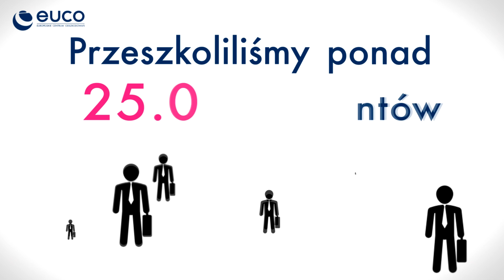10 LAT Europejskiego Centrum Odszkodowań S.A.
Europejskie Centrum Odszkodowań S.A.
Już od 10 lat działamy na rynku polskim i międzynarodowym!
Od 2010 roku jesteśmy notowani na Giełdzie Papierów Wartościowych w Warszawie.
Od ośmiu lat posiadamy własną Kancelarię Radców Prawnych, która prowadzi sprawy sądowe w imieniu naszych Klientów.
Od 2004 roku pomogliśmy aż stu tysiącom osób w uzyskaniu należnych im odszkodowań i świadczeń.
Przeszkoliliśmy dwadzieścia pięć tysięcy przedstawicieli.
Uzyskaliśmy od towarzystw ubezpieczeniowych odszkodowania o łącznej kwocie ponad sześćset milionów złotych!
W chwili obecnej prowadzimy blisko dwanaście tysięcy spraw.
Nasze podstawowe wartości to: SZACUNEK, TROSKA i PROFESJONALIZM.

Od 10 lat ZAWSZE po Twojej stronie.